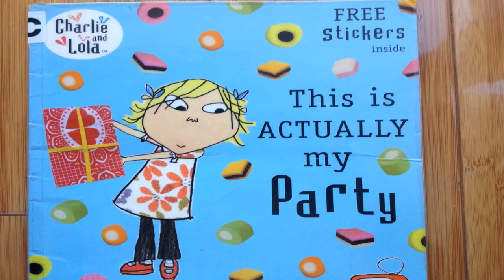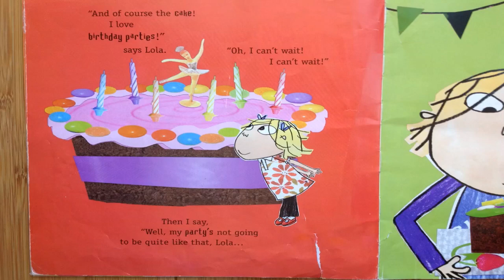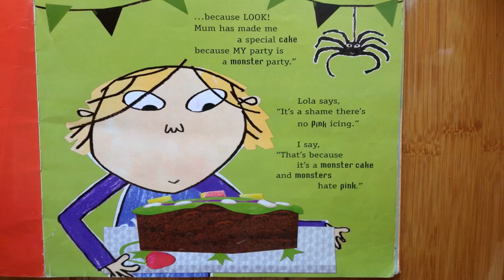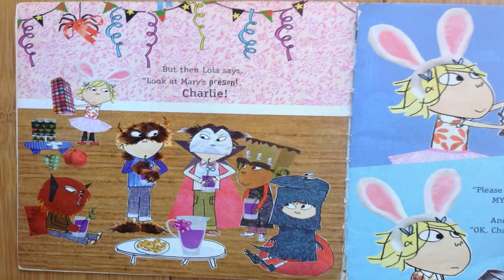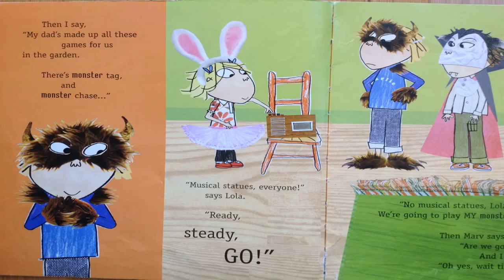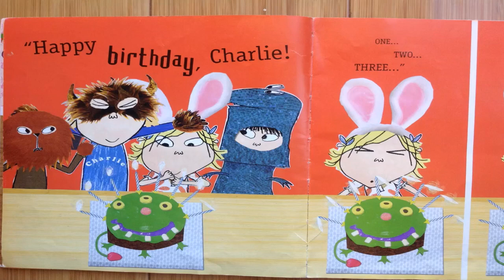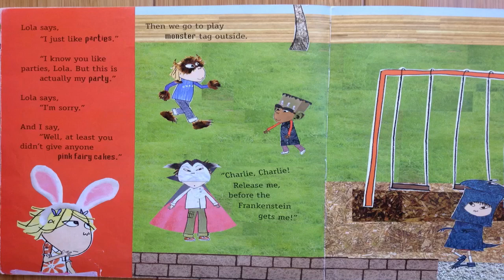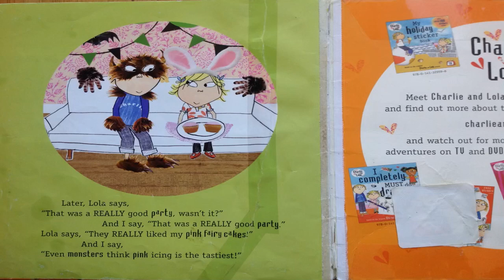Charlie and Lola, This is actually my Party by Lauren Child, read aloud story time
Introducing Oliver and Jumpy, my new series. Oliver is an elegant tomcat and Jumpy his kangaroo lady friend. They are experiencing many adventures together. There are 19 books with 500 pictures. Enjoy this original series that I have created for your child. Search for the other books on Youtube. Thank you!